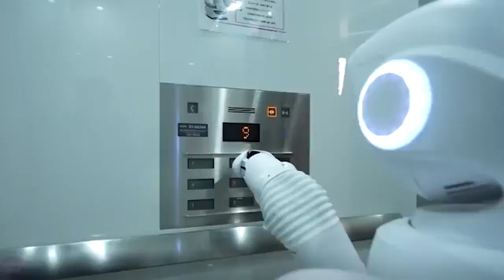WOW! China's Most Advanced Humanoid Robots of All Time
China has just taken a giant leap in robotics technology with the unveiling of its most advanced humanoid robots to date! In this video, we explore these groundbreaking innovations and what they mean for the future of AI and robotics.

In this video, you'll learn:

The key features and capabilities of these new humanoid robots
How they compare to previous models and international counterparts
The potential applications in various industries, from healthcare to manufacturing
The impact of this advancement on the global tech landscape
Insights from experts and developers behind these cutting-edge creations
Join us as we delve into the incredible world of China's latest robotic achievements.